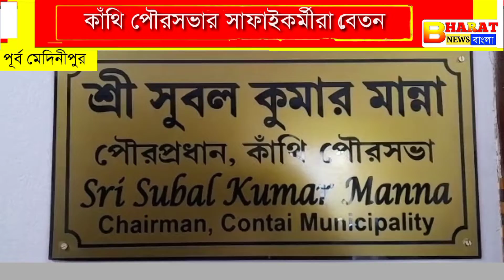প্রায় দু মাস ধরে বেতন থেকে বঞ্চিত কাঁথি পৌরসভার সাফাইকর্মীরা